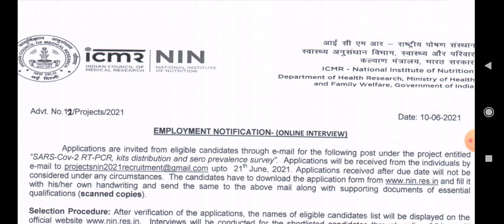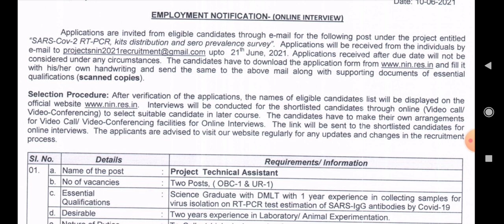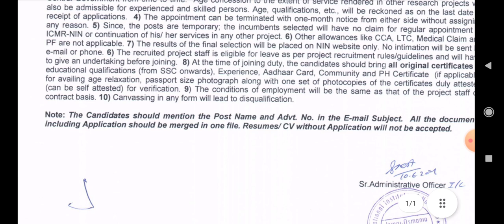NIN HYDERABAD JOBS||HYDERABAD JOBS2021||NIN HYDERABAD 2021